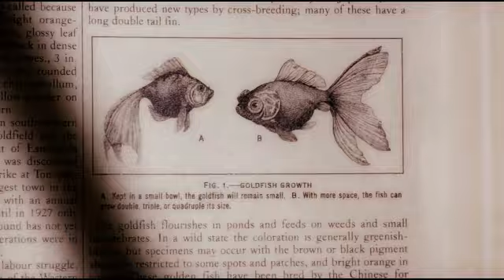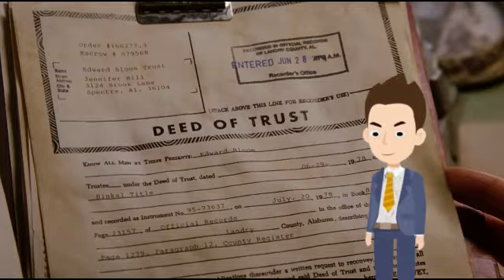EL GRAN PEZ - ESPECIAL DÍA DEL PADRE 2023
Review y análisis de El Gran Pez, de Tim Burton.

Síganme en las redes!!!